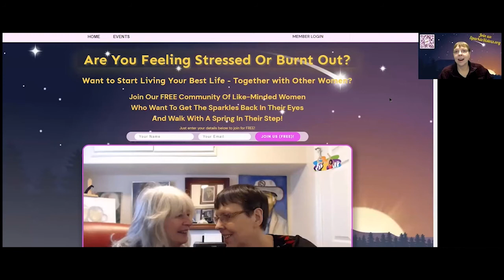DocChristine Coaching - Dr. Christine Sauer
A video I made for the Centre for Women and Business in Nova Scotia 2022

Info and support around Holistic Brain Health and Mental Health - How to Overcome Depression and Anxiety Naturally.

and get FREE book: "My Daily Sparkle of Gratitude" - a Journal to Brighten Your Day"